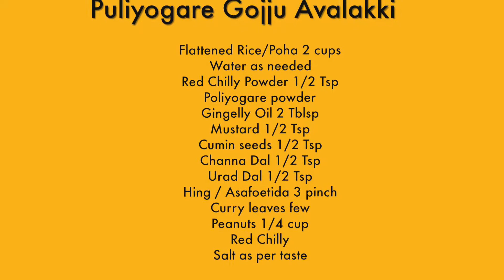Gojjavalakki Recipe | Poha Puliyogare | Puliyodharai Aval Recipe In Tamil | Aval Recipes | Bachelor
Puliyogare Gojju Avalakki/Aval/Atukulu/Poha/Flattened Rice

This is popular breakfast dish prepared with flattened rice and puliyogare mix. The roasted peanuts provide a nutty crunch that complements the tangy, sweet and spice flavors. This is a very tasty and quick breakfast recipe from Karnataka.

Puliyogare Gojju Avalakki is also made during Krishna Janmashtami festival and also offered as prasadam in South Indian Temple.

There are three types of Poha. Here I have used medium sized Poha. You can even use thick Poha aswell. But while using this poha you should wash and soak in water for 10 minutes.

Cooking & Preparation Time: 10 minutes
Servings: 2

Ingredients

Flattened Rice/Aval/Poha/Atukulu 2 cups
Puliyogare powder 2 Tblsp
Gingelly Oil 2 Tblsp

1) In a bowl, add 2 cups of medium flattened rice. Wash it thoroughly twice and drain completely.
2) It takes just 2 minutes to become soft.
3) Later add salt, red chilly powder, puliyogare mix,  few drops of oil. Mix well together.
4) Rest it for 5 minutes
5) In a pan heat 2 Tblsp of Gingelly Oil and fry peanuts till golden.
6) Then add mustard seeds, urad dal, channa dal, cumin seeds, Hing, Red chillies, Curry leaves. Fry them together.
7) Now add mixed Poha into tempering and cook for 5 minutes.
8) Remove to serving bowl

Enjoy this easy Breakfast Recipe

Happy Cooking and Happy Eating with Madam cooks a lot 😊